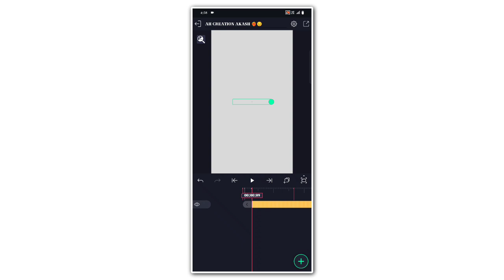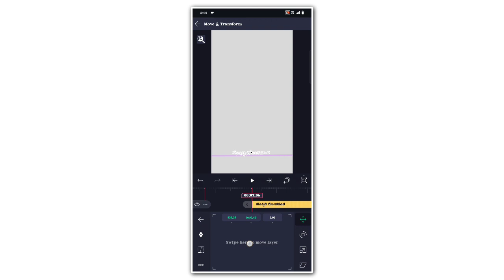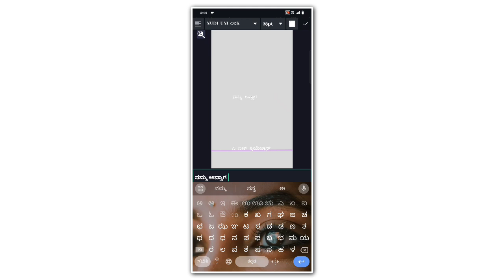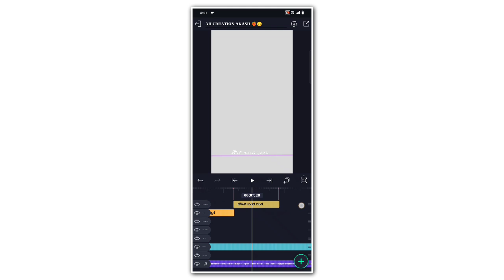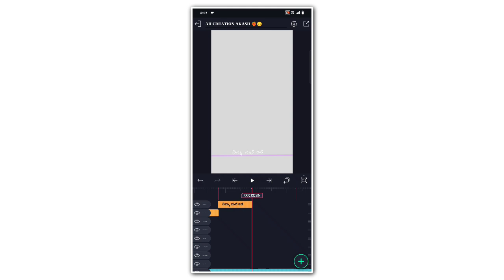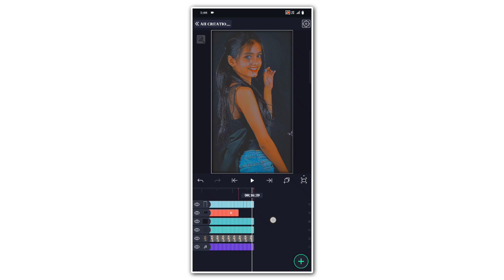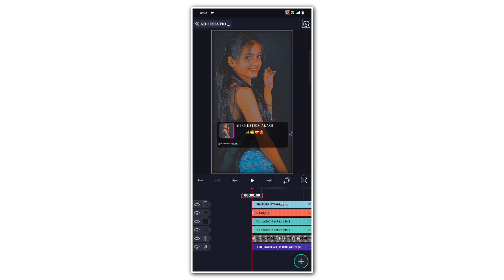🤩Parasu Kolar janapada video Editing alight motion kannada||Instgram trending lyrics video Editing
ALL PRESENTS 👇🚨🚨
Shake effect PRESENT 🖇️✅